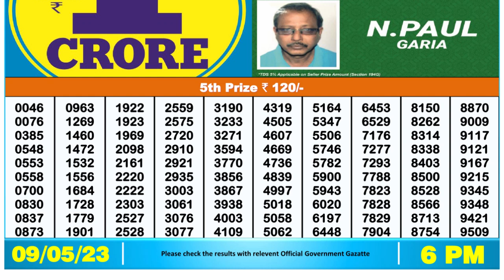Dear Lottery Sambad 6pm today 09.05.23 Nagaland State Lottery Result